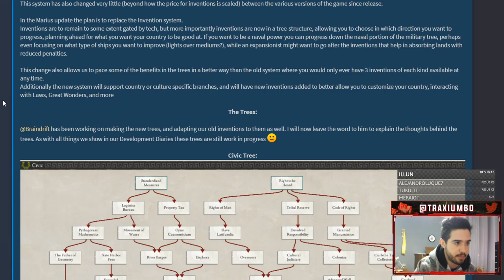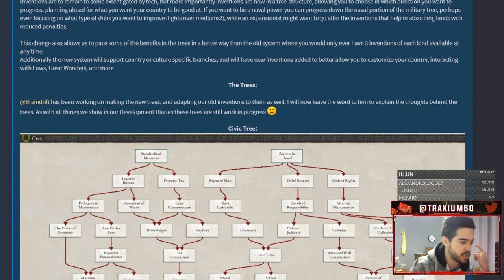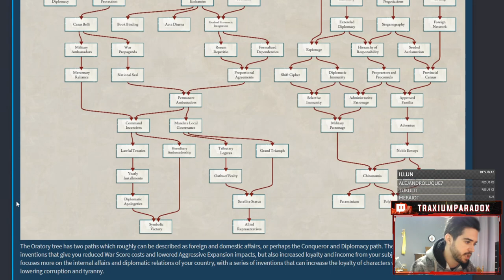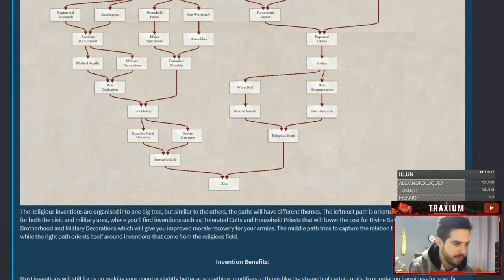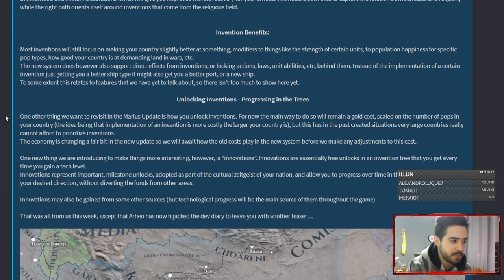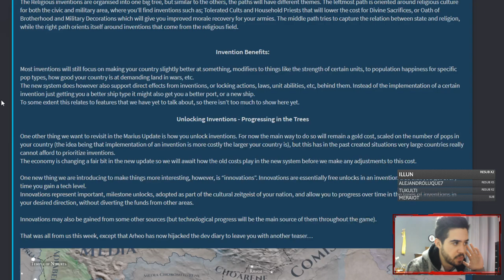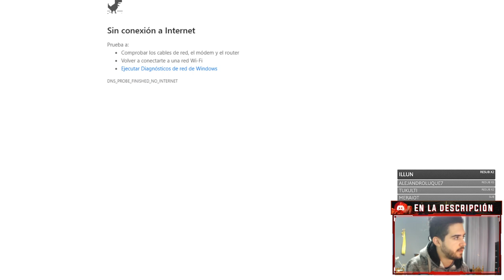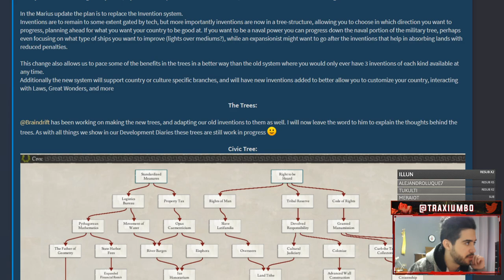¡Nuevo sistema de Tecnología/Innovaciones! - Imperator Rome 2.0 - Traxium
Europa Universalis IV: 2013
Stellaris: 2016
Hearts of Iron IV: 2016
Imperator Rome: 2019
Crusader Kings 3: 2020